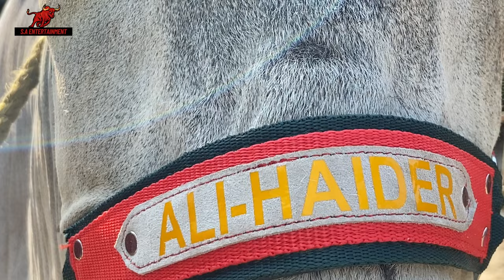Heaviest & Most Beautiful Punjab Ox Of Ali Haider Dairy Farm | Kolkata Cow 2023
Ali Haider Dairy Farm Full Route -